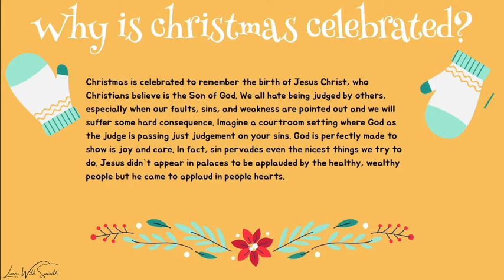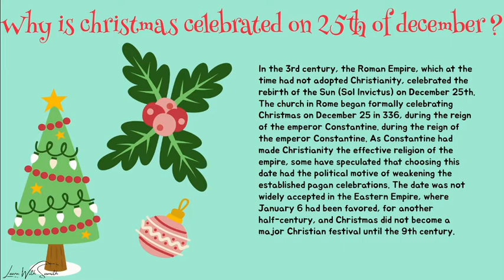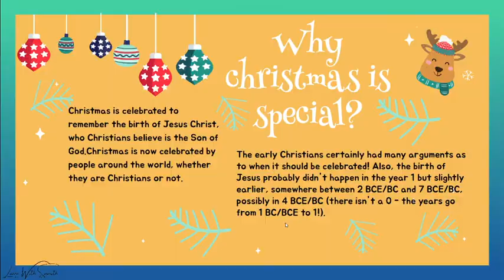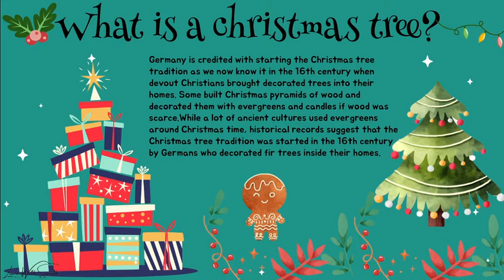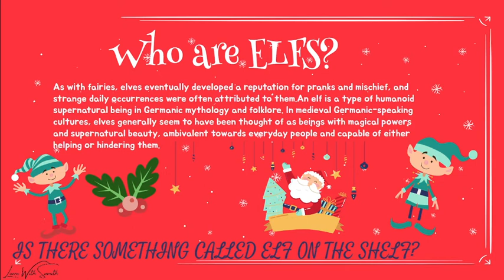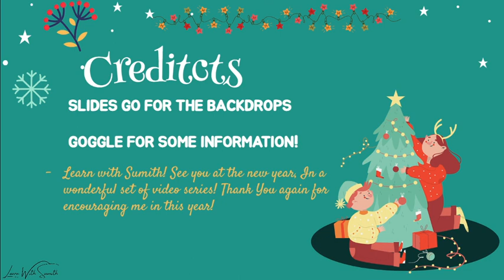Learn all about Christmas, How is it celebrated, Why it is celebrated and more fun facts.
Hello guys.
Please watch this video on Christmas and enjoy the fun facts, I used some google resources for some stuff and I used some websites information!
I will be making a discord server for us soon in the new year I will be announcing it in our new year live.
We reached 50+ subs and It is small so please tell your friends to sub this channel!

This is a channel of educational videos. Where you can learn - New words, Social History, Social Studies, Math, English, Telugu, Science and Drawing. I can show you many tricks and tips about many many topics. This educational channel is a platform were you can learn and answer some TRY IT! questions in the end of the video based on that topic. You will be perfect in all the topics I teach you. We will be also looking at each TRY IT questions! You could answer the question in the comments. If you got that wrong then I will teach in the comments. Overall you will be PERFECT!